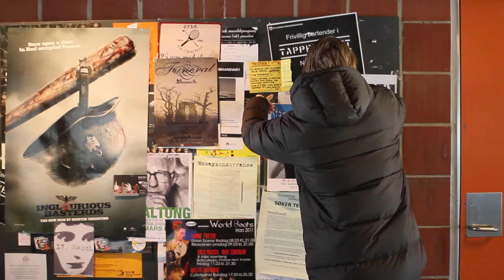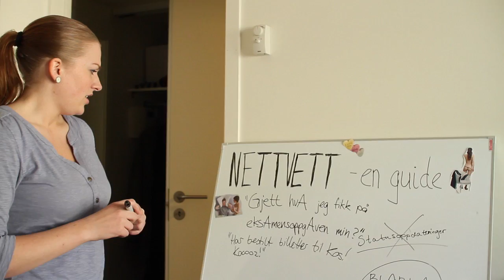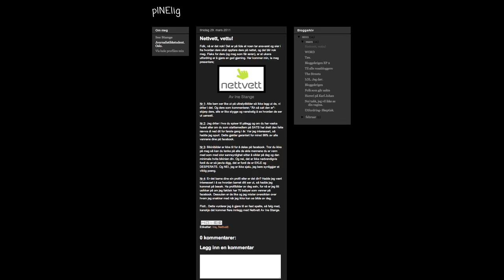Bloggekrigen - Episode 3: «En god gjerning liksom»